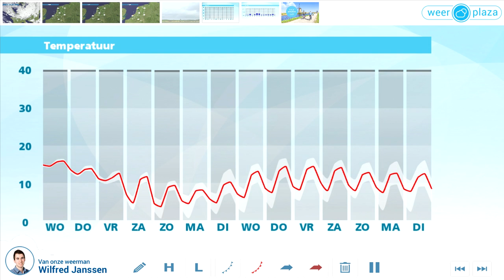Weerbericht dinsdagmiddag: Ook morgen tamelijk bewolkt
Het is grotendeels bewolkt en vooral in de noordelijke helft valt soms motregen. Bij een matige tot op de Wadden harde noordwestenwind wordt het 14 of 15 graden. Morgen is het vooral in de oostelijke helft bewolkt met kans op motregen. In het westen is het droog met mogelijk ook wat zon. De wind neemt iets in kracht af en het wordt 14 tot 16 graden. Donderdag verandert er weinig, maar is het met zo'n 14 graden wel iets kouder. Vrijdag vallen er meer buien, maar is er ook ruimte voor de zon bij maximaal 12 graden.